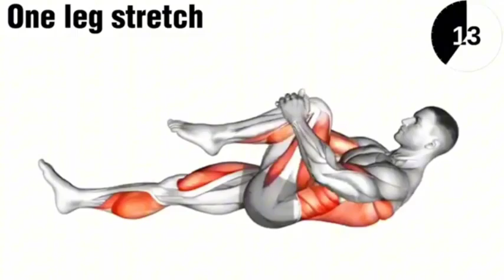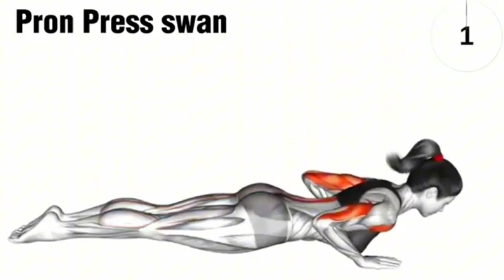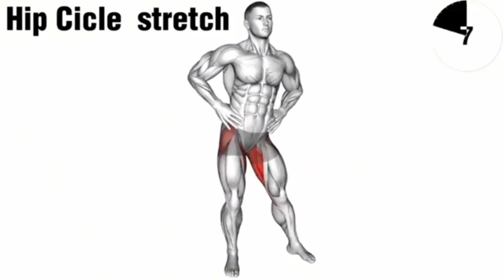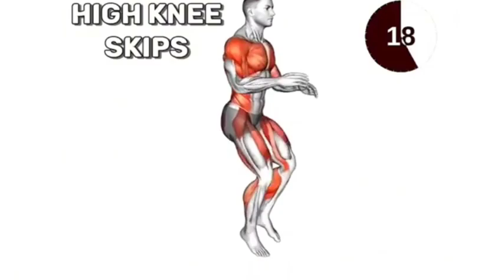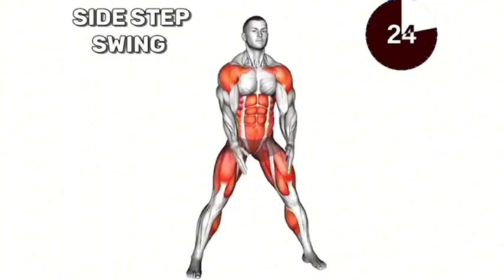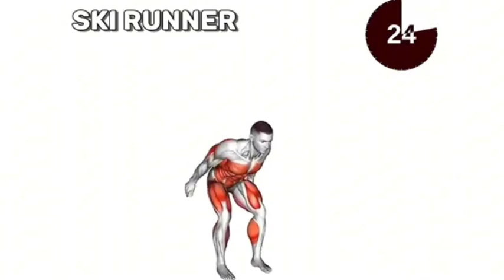Daily Practices to Keep You Moving Forward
Daily Practices to Keep You Moving Forward fitness gym abs workout fitness gym abs workout Fuel your fire and unleash your best self! 🔥 Dive into a realm of motivation with powerful videos, profound stories, and fitness tips that will transform your journey. 🌟💪